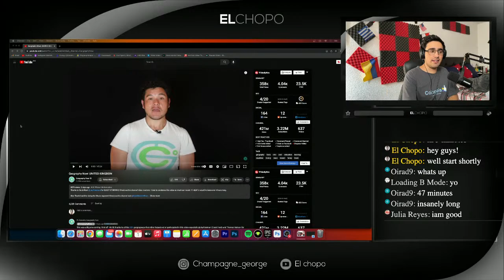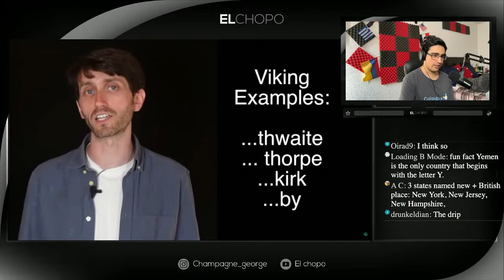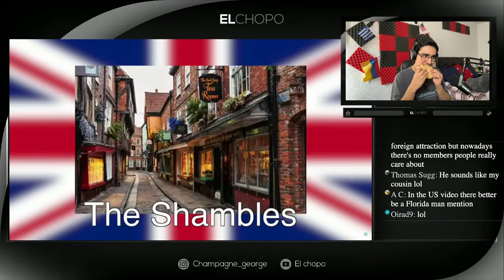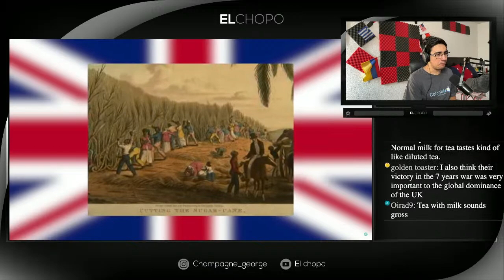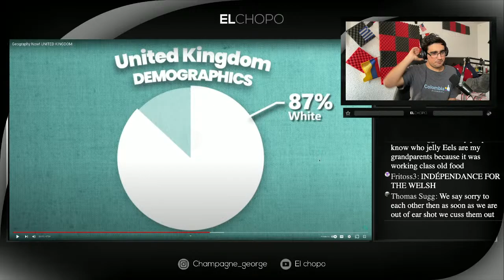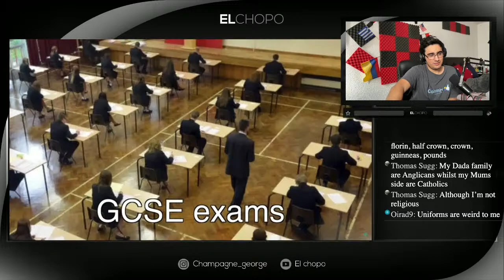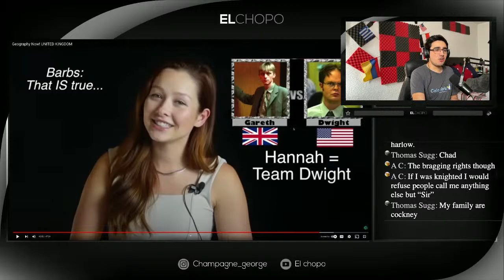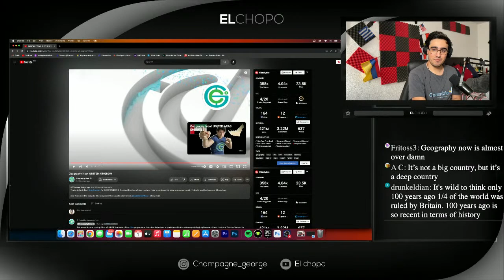Mexican Guy reacts to Geography now United Kingdom LIVE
"Tune in to my live stream as I react in real-time to the 'Geography Now: United Kingdom' episode. We'll delve into the unique geographical features, culture, and historical highlights of the UK. I'll share my thoughts, offer some insights, and would love to hear your views too! So whether you're a geography buff, a UK enthusiast, or just curious about this fascinating island nation, join me in the chat and let's explore the United Kingdom together. See you there!"

Join Skillshare today! Use my link to get 1 month FREE